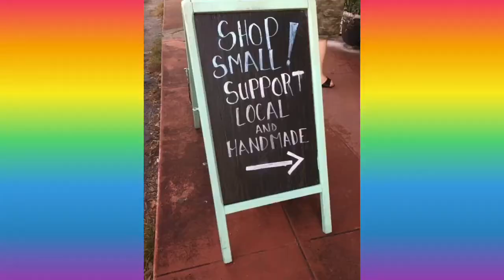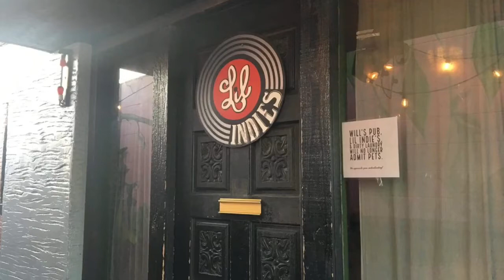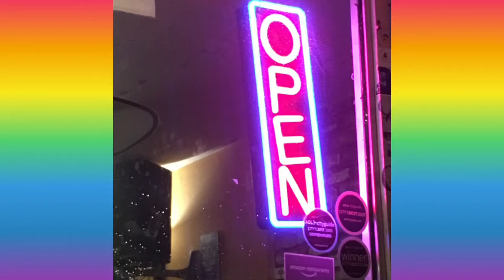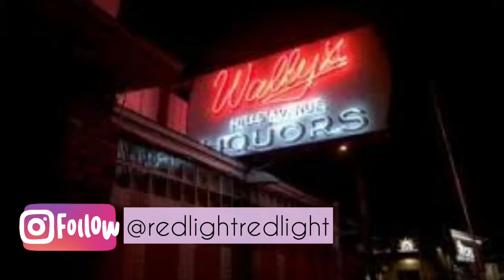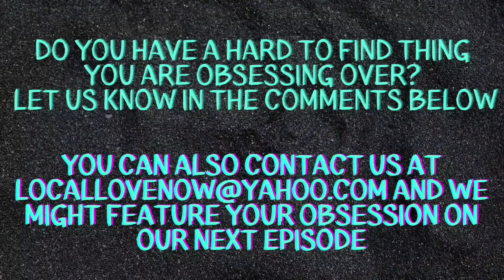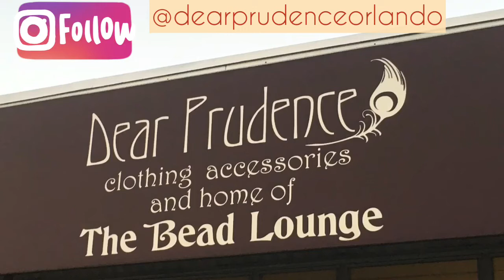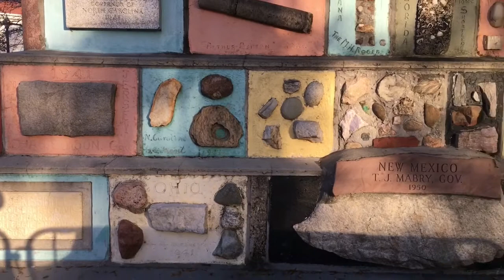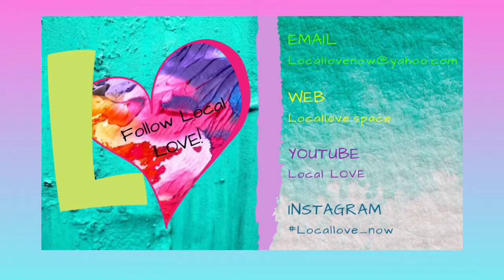Expore Your Weekend! : Local LOVE Report Feb 19th-21st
Want to get to a specific to see what is happening? We are going to add chapters to the Local Love report so that you can enjoy going to Saturday for example first and can use that feature to skip ahead to that chapter, let me know if you guys enjoy this new feature to these videos, thanks!
Chapters:
0:00 Friday Fun
4:26 Sensational Saturday
11:45 Pause for our Cause
12:09 Sunday Sundae with a Cherry on Top!

What the hell's going on tonight?  Well, in this beautiful city of Orlando and beyond we have so much art, music, comedy, poetry, natural scenery and MORE to see! What Local LOVE does is make it easy for you to know what is happening everyday! In this video we give you a head start on what is happening this weekend so that you can go out and catch some Local LOVE for yourself. So, whether you live here, are on vacation, road tripping or just planning to come to Orlando, you can learn how the locals do it!  So, join us and let us tell you about all the sights to see and experience this weekend!  For a full list of events EVERYDAY, check out our Local LOVE (Orlando Hipsters) Facebook page, we pin a new list to the top every single day! Have fun and enjoy Florida like it was meant to be seen! Make sure that you let us know on Facebook about all your events so we can spread the word and fuel our community scene together.   Special thanks to Silent Partner for the intro music "How it Began"!

locallove.space